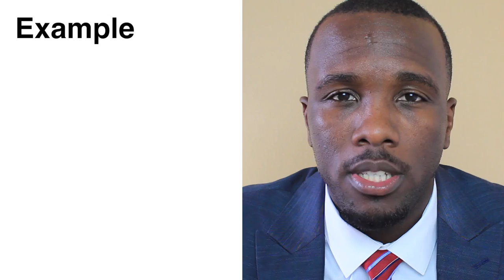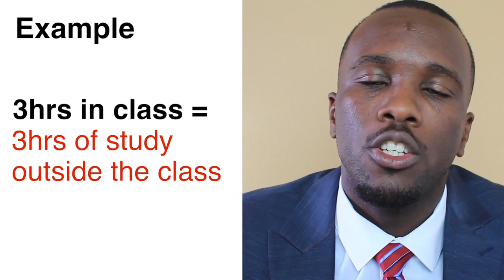90 Days Game Plan To Have The Best School Year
90 Days Game Plan On How To Have The Best School Year 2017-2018. In the next 90 days, we are going to talk about all things it takes for you to be successful and crush it this school year. Whether in high school or university, this series is going to be awesome!

From the mindset necessary to win, to the practical steps and actions it takes to finish the year with the best grades; we will cover everything.

About Me:

Hey guys!